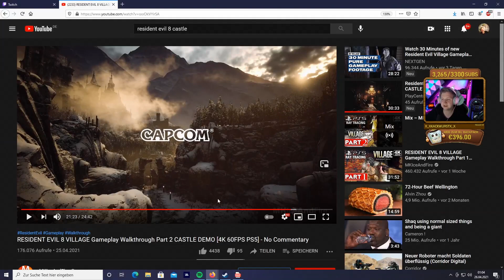Resident Evil 8 VILLAGE Castle Demo - Wir sind Ehrengast!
Bereits die Resident Evil 8 Ankündigung hatte es mir natürlich angetan und heute können wir dann ENDLICH mal einen kleinen aber feinen Blick in dieses schaurige Abenteuer werfen! Ich freu mich bereits auf ein weiteres Grauen nach Resident Evil 7 und bin ready! Seid ihr es auch? Und was sagt ihr?

Resident Evil 8 Gameplay Deutsch mit Herr Currywurst